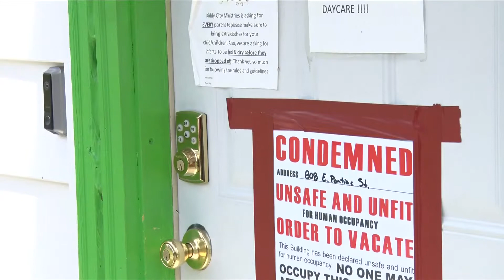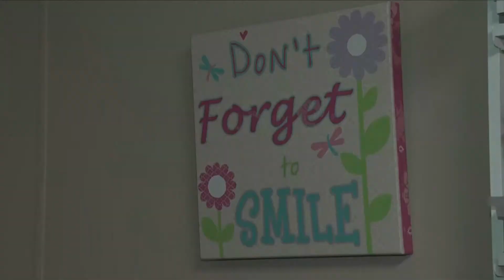Fort Wayne daycare owner searching for new location after car crashes into building with kids inside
A car crashed into Kiddy City Ministry Child Care building on Tuesday afternoon while children were still inside. The owner is asking for the community's help to help get another location for the daycare.